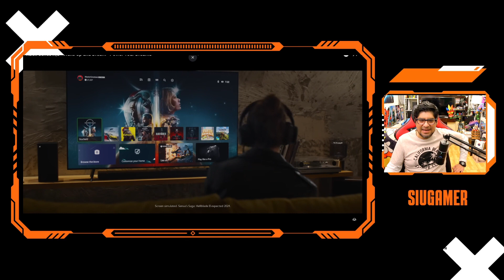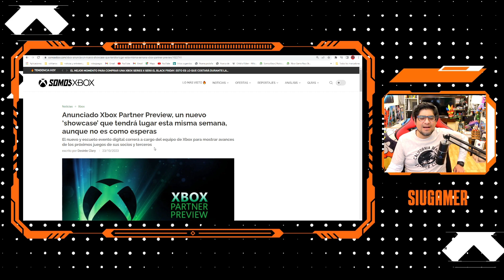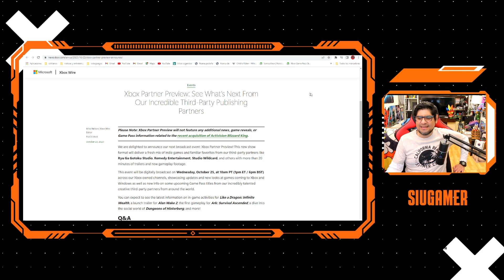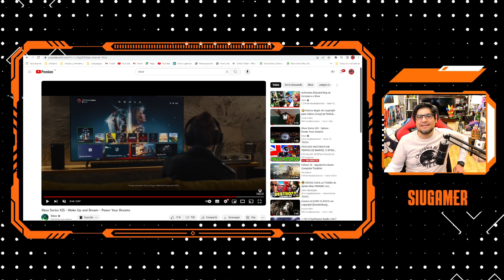XBOX SHOWCASE ES ANUNCIADO POR SORPRESA Y SE PRESENTARAN NUEVOS JUEGOS PARA GAME PASS | ALAN WAKE 2